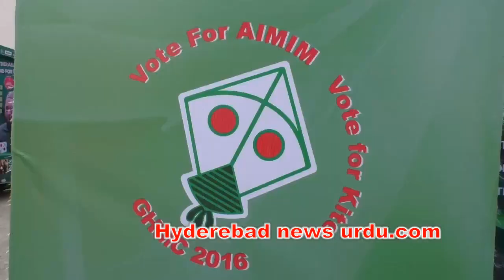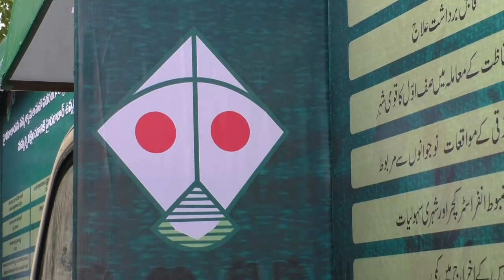MIM Advantages: Patang & Month of January/ hyderebad news urdu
MIM Advantages: Patang & Month of January